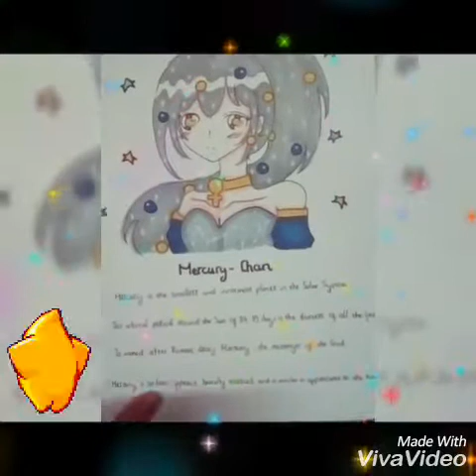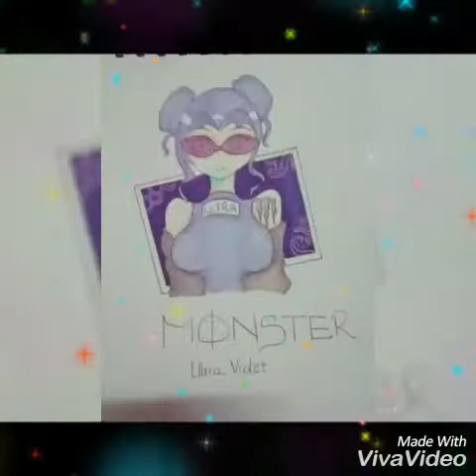Sketchbook Tour - T Sketchbook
One of my old sketchbooks, some monsters, Angels and hunters  we should be careful :)))